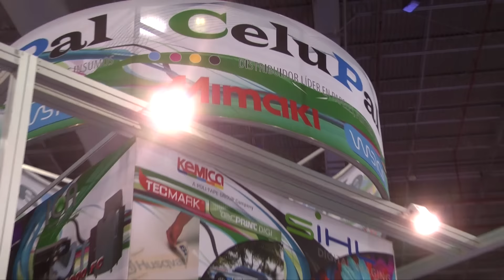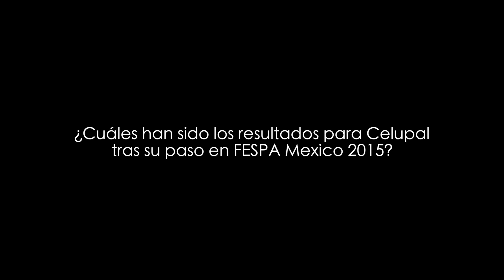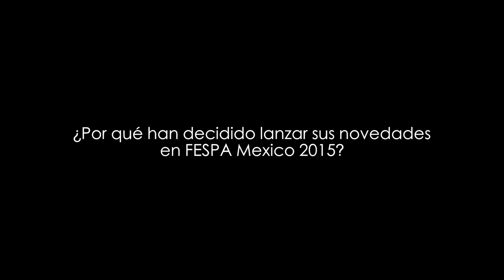Celupal: Entrevista a Sergio Lara, Gerente de Sucursal en FESPA Mexico 2015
El distribuidor oficial de Mimaki en México presentó durante FESPA Mexico 2015 su línea completa de impresoras de Gran Formato, Sublimación, Látex, y UV, entre las que destacó la Mimaki SIJ 320 UV.

Sergio Lara, Gerente de Sucursal de Celupal, nos habla de las principales ventajas del nuevo equipo y de los retos a los que se enfrenta el mercado del gran formato en la región.